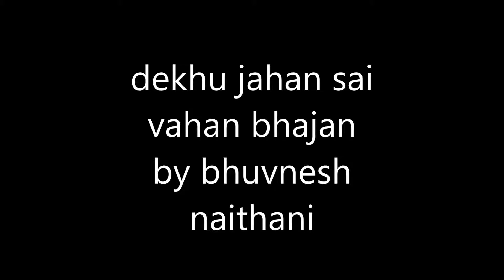Dekhu jahan sai vahan - sai bhajan with lyrics!